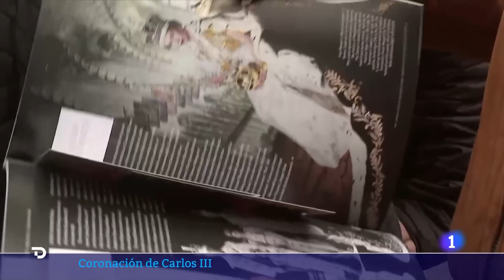Las noticias del DOMINGO 7 de MAYO en 10 minutos | RTVE Noticias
La empresa postal Correos celebra este domingo un examen al que se presentan más de 84.000 aspirantes de forma simultánea en 44 sedes ubicadas en 28 provincias y Ceuta y Melilla, para cubrir 7.757 puestos fijos en toda España.

El presidente del Gobierno y líder del PSOE, Pedro Sánchez, ha anunciado este domingo que el Consejo de Ministros va a aprobar el próximo martes una línea de avales para cubrir hipotecas a jóvenes con bajos ingresos y de familias con menores a cargo.

Rusia ha evacuado hasta el momento a más de 1.500 ciudadanos de localidades cercanas a la primera línea del frente en la región de Zaporiyia, en el sureste de Ucrania, ha informado el gobernador interino impuesto por el Kremlin en esta provincia anexionada, Yevgueni Balitski. "1.552 personas, incluidos 632 menores de edad, 145 pacientes del centro psiconeurológico y 10 personas con movilidad reducida, ya han sido desplazadas de manera organizada del territorio de cinco distritos y dos ciudades de primera línea", ha escrito en su canal de Telegram.

Al menos ocho personas han muerto, incluido un niño, y siete han resultado heridas este sábado en un tiroteo en un centro comercial de la ciudad de Allen (Texas) según ha informado el jefe de Bomberos, Jonathan Boyd, en una rueda de prensa.

La repercusión de la coronación de Carlos III ocupa los especiales de la prensa británica. La gran diferencia está principalmente en la portada: unos medios han optado por la foto del monarca en solitario y otros por el de la pareja. Los titulares han sido neutros y ha habido un gran despliegue de imágenes en el interior. Este domingo la jornada será más festiva y popular y tiene como plato fuerte un macroconcierto en Windsor que presidirán ambos monarcas.